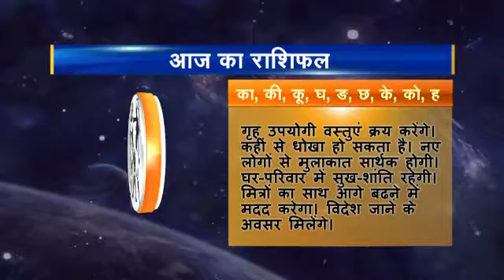Rashifal hindi 03 Mithun 07 12 2016